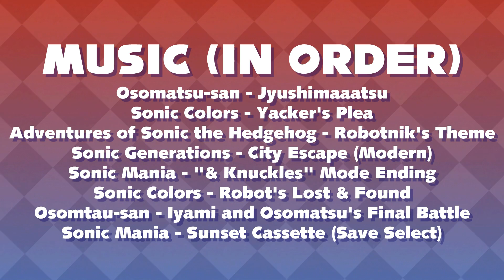SpeedOfSoundArt Compilation - Sonic the Hedgehog Comic Dub